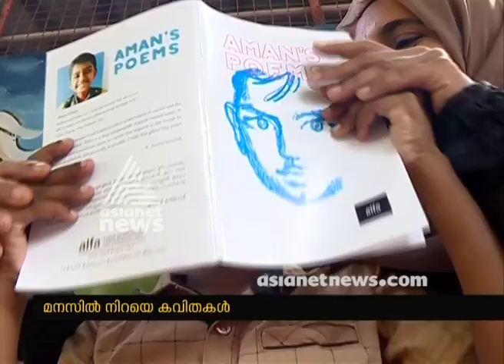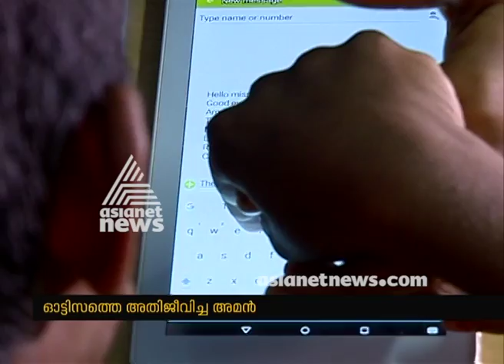ഓട്ടിസത്തെ അതിജീവിച്ച അമന്‍ |Children's Day Special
Meet Amen, Autistic boy who writes the beautiful poem in Malayalam and English Language  . He released his poem in the name of Amen's poem